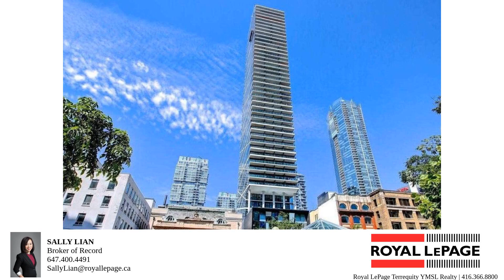224 King St. W. Unit 602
One bedroom for lease across from Royal Thomson Hall. Walk to Financial District, Entertainment District, Fashion District.  Steps to subway station.  A perfect pad for a professional to enjoy downtown Toronto living!